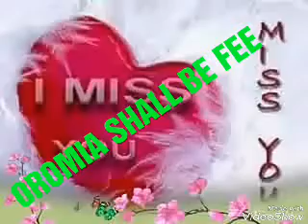New Oromo music*" Geetaacho Haylamaram2017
Wallee jaalalaa